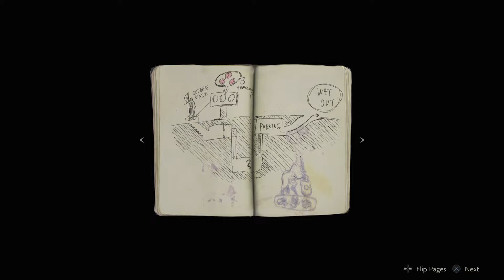RESIDENT EVIL 2 Part 2